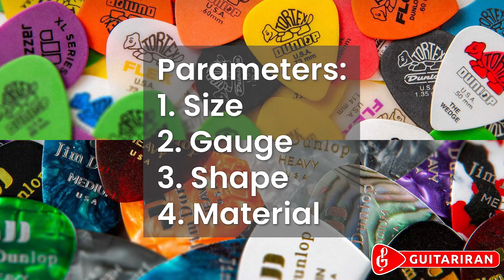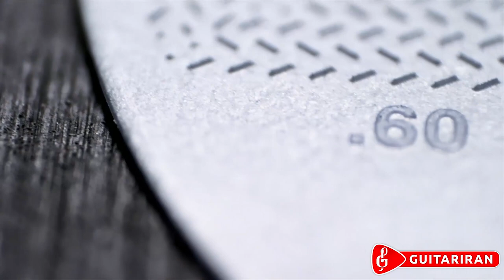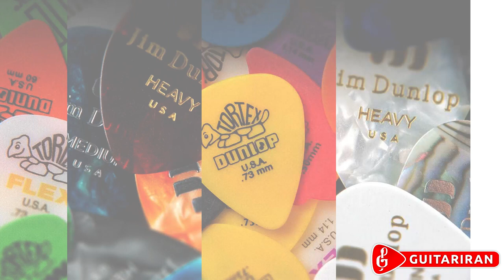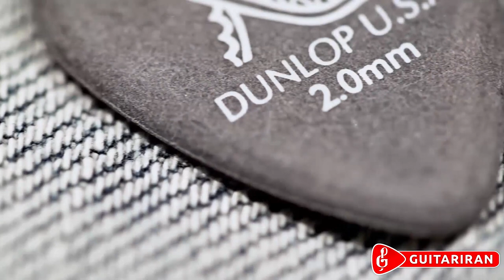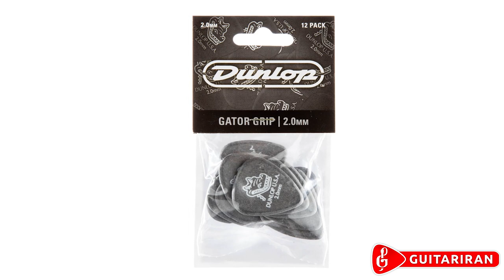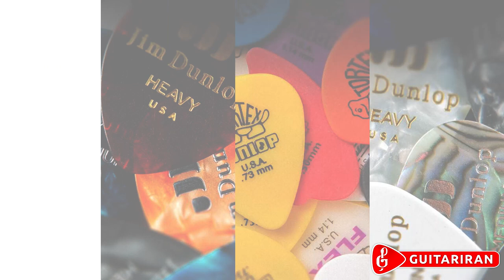راهنمای خرید پیک گیتار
در این ویدیو، آیدین حسن‌زاده مشخصه‌هایی که در زمان خرید پیک گیتار باید به آنها توجه کنید را برمی‌شمارد و سپس به‌طور مختصر پیک‌های شرکت دانلوپ را مورد بررسی قرار می‌دهد تا شما با ویژگی‌های هر یک از آنها آشنا شوید.